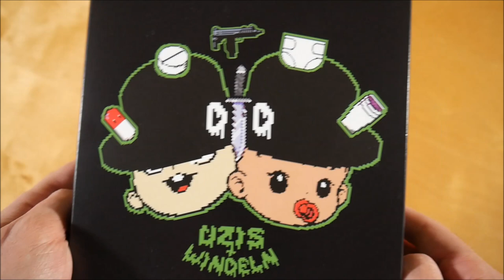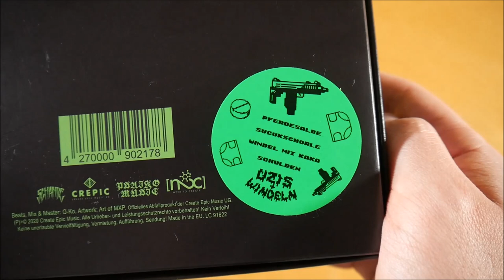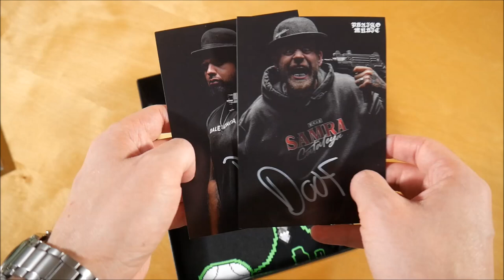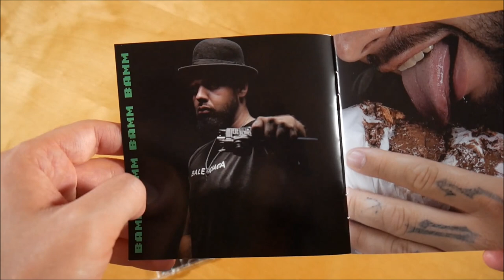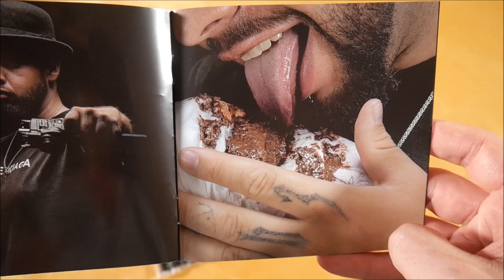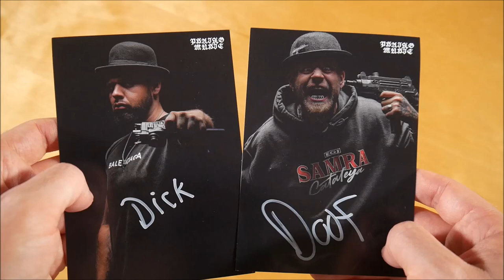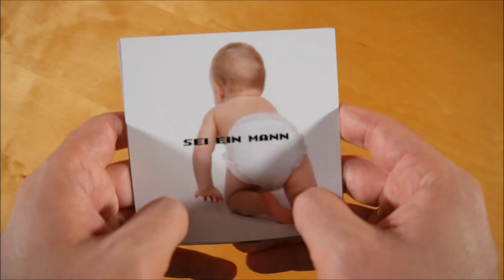D&D - Uzis & Windeln Box Unboxing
In diesem Video zeige ich euch die Uzis & Windeln Box von D&D.

✘►ALBUM INFOS
D&D - Uzis & Windeln
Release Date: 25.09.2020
Kaufpreis: 34,90 €

Uzis & Windeln Box Inhalt:
- Album
- T-Shirt
- Autogrammkarte (2x)
- Sticker (5x)

Uzis & Windeln Tracklist:
01. Uzis x Windeln
02. Kill Em All
03. Nahtoderfahrung
04. Mainstream
05. Fame (feat. G.U.A. & Max Pain)
06. Letzter Tweet (feat. Der Zirkel)
07. Nackt (feat. Basstard)
08. Ren And Stimpy
09. Abgehn (feat. Donvtello & Karmo Kaputto)
10. Turok (feat. Max Pain)
11. Evil Hardy
12. Psaiborgs II (feat. Bloody Blunth & G.U.A.)
13. Schmerz (feat. MOH & Pask)
14. Fallen (feat. Max Pain)
15. Beichtstuhl (feat. Shocky)
16. Gloryhole (feat. Crystal F)

Uzis & Windeln Info:
Das Album von Dick & Doof erschien am 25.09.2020 über Psaiko Music.